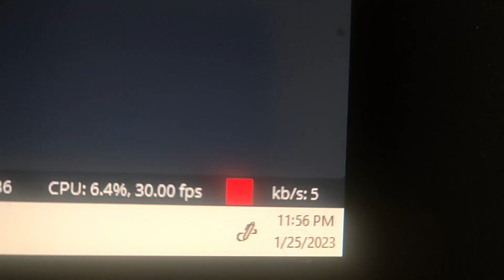The House of the Dead Remake: A Mid-Level Experience - NeonGamerex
You are welcome to support me in any ways you can, if you do enjoy the Content